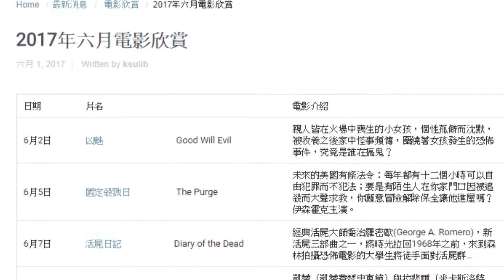大團體放映室_7F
大團體放映室，位於中心服務台左側，為一個可容納50人的電影院。亦可與國際會議廳進行即時同步放映，並提供會議簡報或影片教學場地申請。此外，本室並於每週一、三、五中午播映影片，供讀者自由入場觀賞。